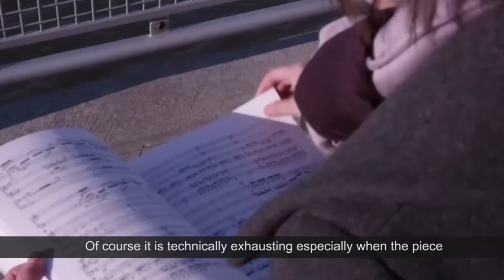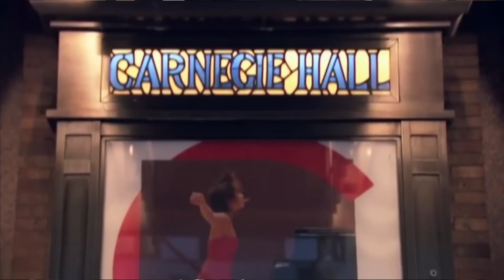YUJA WANG - la Pianissime - the Marvellous Pianist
Extraits d'entretiens et concerts.
Extracts of conversations and concerts.
会話とコンサートの抜粋